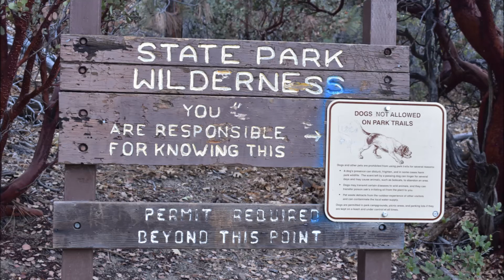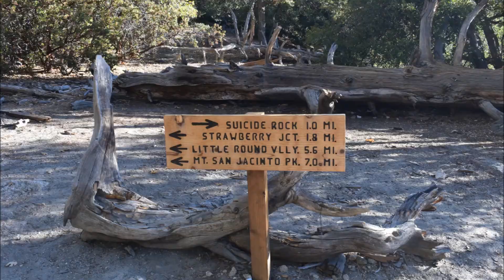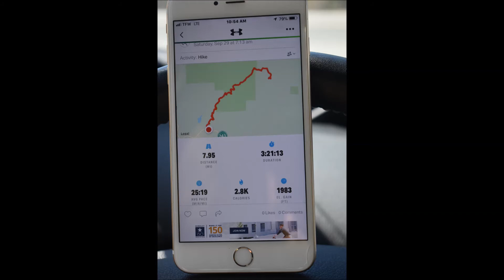Deer Springs Hike to Suicide Rock September 2018